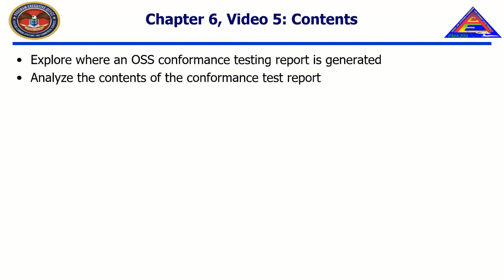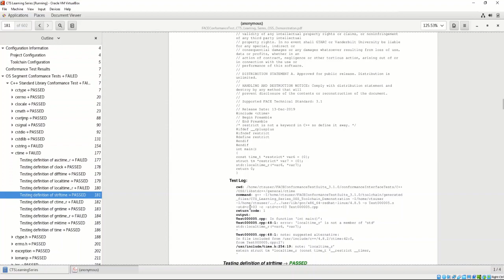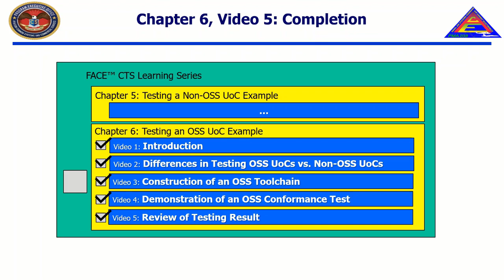CTS LP Chapter 6 Video 5 - Review Testing Result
The Open Group Future Airborne Capability Environment Consortium is a government and industry partnership to define an open avionics environment for all military airborne platform types.

The ogFACE Approach

The Future Airborne Capability Environment (FACE) Approach is a government-industry developed software standard and business strategy with the goals to
• Increase the affordability of capabilities
• Improve time-to-field, delivering new capabilities to the war fighter faster

The FACE Approach integrates technical and business practices that establish a standard common operating environment to support portable capabilities across avionics systems.

The FACE Technical Standard defines the requirements for architectural segments and key interfaces that link the segments together. This enables the reuse of capability-based software components across different hardware computing environments. The idea is to avoid “reinventing the wheel” for every new platform system. It also enables rapid replacement of older software and insertion with new and improved capabilities throughout the system lifecycle. The FACE Approach is relevant to both enduring systems and future systems, including new system designs, system-level upgrades, and component upgrades.